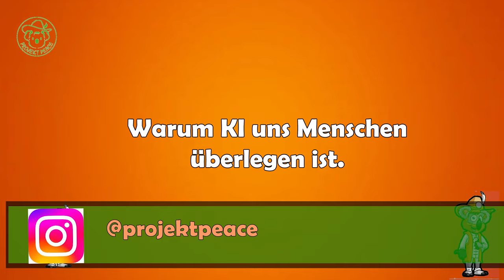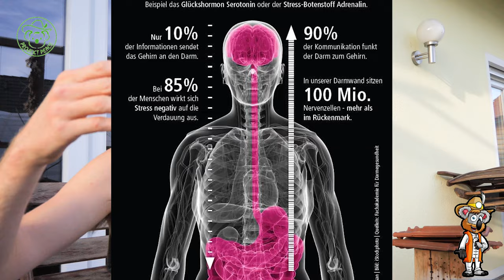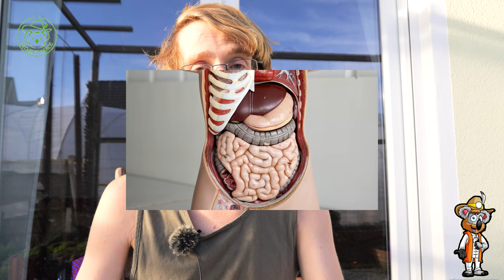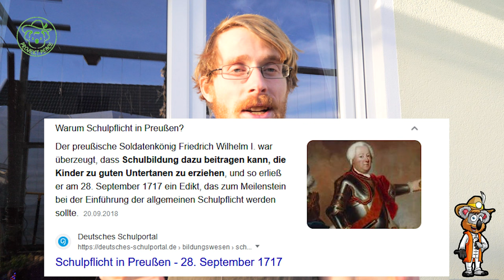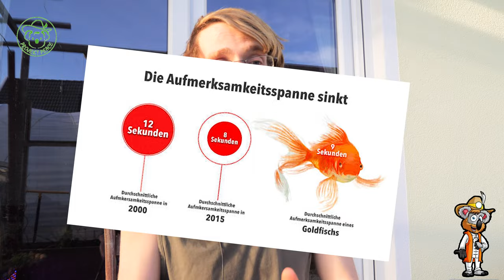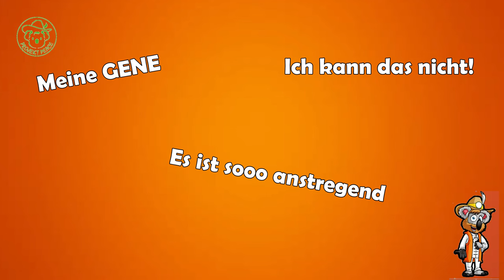Der Mensch ist künstlichen Intelligenz überlegen, wenn....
Künstliche Intelligenzen wie Chat GPT sind gerade im Trend. Dabei gibt es gemischte Gefühle unter den Menschen. Die einen sehen sehr große Chancen bei der Nutzung von KI in ihrem Leben. Die anderen sehen KI als eine große Bedrohung für die Menschheit. Diese Angst beruht darauf, dass künstliche Intelligenzen Aufgaben schneller und effizienter erledigen als wir Menschen. Hinzu kommt die Furcht, dass sie die KIs verselbständigen und sich gegen den Menschen richten. In diesem Video teile ich meine Sichtweise zu dieser Technologie und meinen Ansatz, warum der Mensch einer künstlichen Intelligenz überlegen ist, wenn einige Bedingungen erfüllt sind.